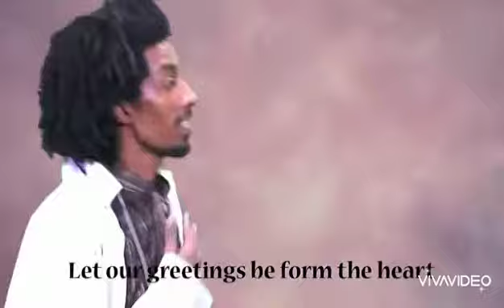EBS Logo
Mix